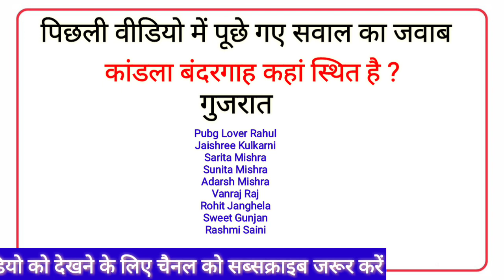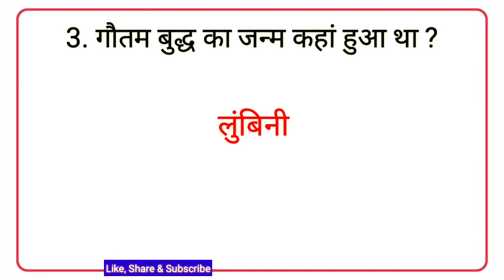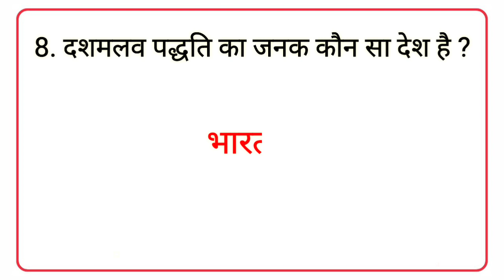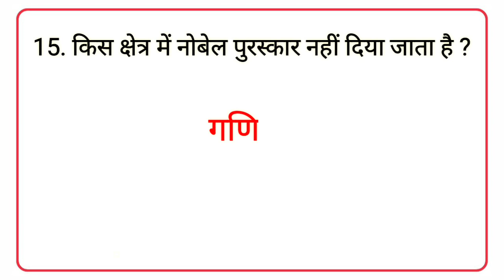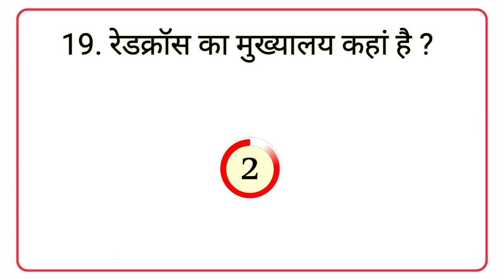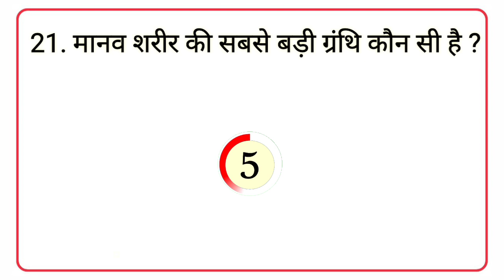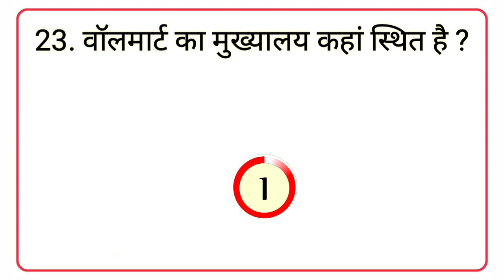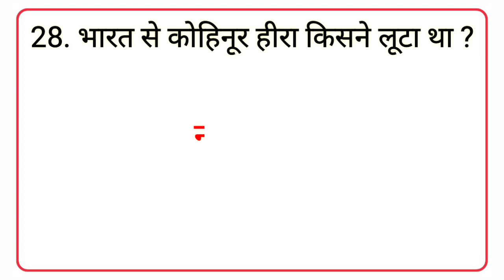Most Brilliant Answers Of UPSC, IPS, IAS Interview Questions | सवाल आपके और जवाब हमारे | Part_81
Questions || IPS Interview |UPSC Exam| Mahi Study